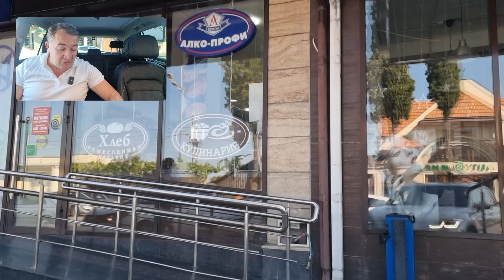Новости Сочи 25.07.24 С днем рождения брат !